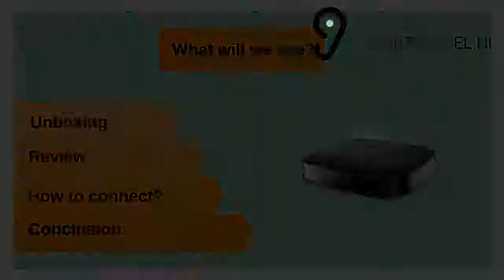Unboxing & Review of the Phonak TV Connector by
Discover the pros and cons of the Phonak TV Connector with our hearing care professional Guido Makker.
EXTRA TIP: This TV Connector can also be connected to other audio devices.

The TV Connector is an easy to set up and user-friendly audio device, which is intended to be used in combination with Phonak Audéo B-Direc, the Phonak Marvel hearing aids and the Naida CI (if the CI is prepared for this via the Naida CI Connect) and supports direct connectivity. The new proprietary 2.4 GHz streaming protocol provides energy-saving audio streaming in excellent stereo quality with no noticeable delay for the hearing aid wearer. e TV Connector streams directly to the hearing aids within a range of 15 meters. Once connected to the TV and power supply, the TV Connector automatically detects all compatible hearing aids within a radius of 1 meter. No complicated pairing process required, the TV Connector supports an unlimited number of connected hearing aids with one device. The audio signal is simultaneously streamed to all connected hearing aids. The TV Connector is only compatible with Phonak Audéo B-Direct, the Phonak Marvel and the Naida CI (provided the CI is updated with the CI Connect software). All other wireless hearing aids are not compatible.

The Phonak Marvel hearing aids can be connected to two TV connectors, for example in the living room and in the bedroom!